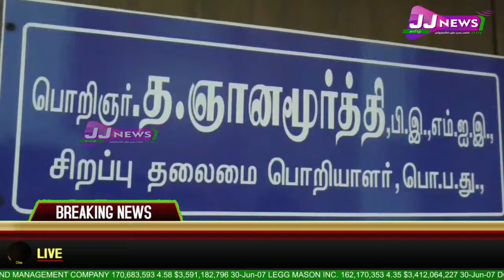JJTVNEWS#தமிழ் செய்திகள் Tamil News Tamil News Live 24X7 DISTRICT NEWS UPDAT 44